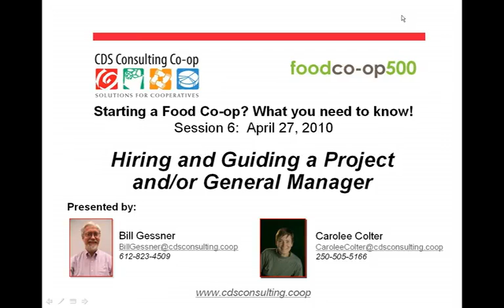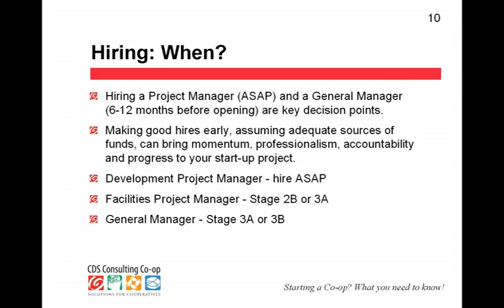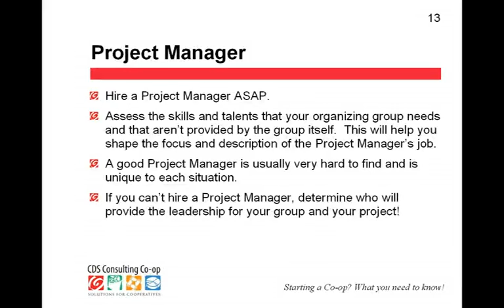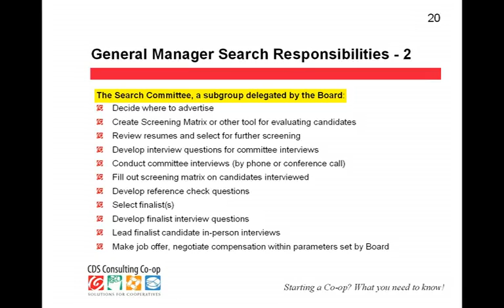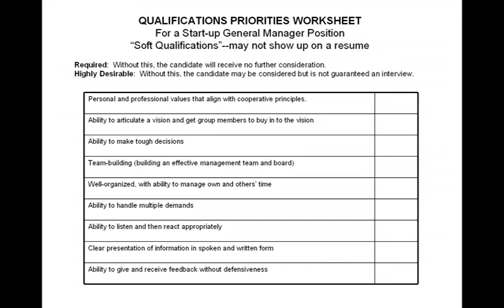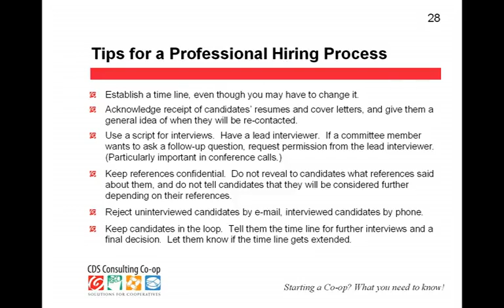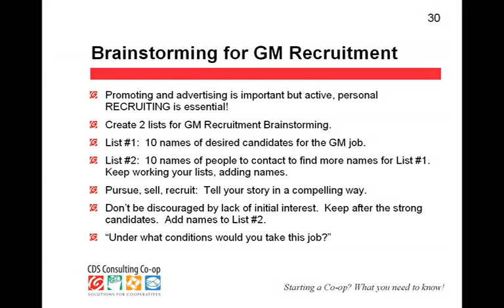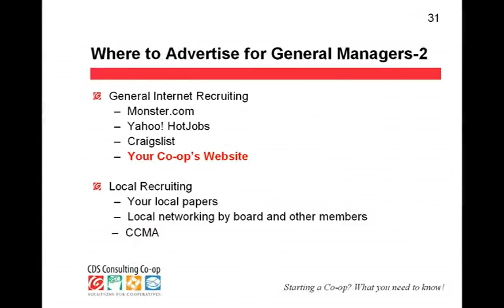FCI 2010-6: Hiring and guiding a project and or general manger